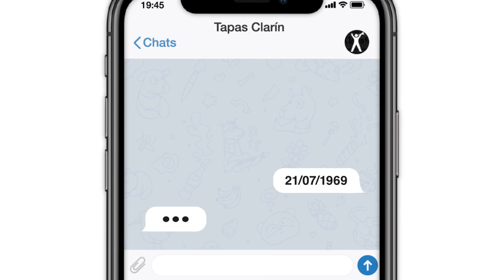Probá el bot de tapas históricas de Clarín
Más de 27 mil tapas históricas de Clarín están disponibles a través de Facebook Messenger y Telegram. Sólo hay que escribir la fecha deseada y el bot devolverá la imagen completa de la portada que se publicó ese día. Para probarlo o m.me/ClarinCom.